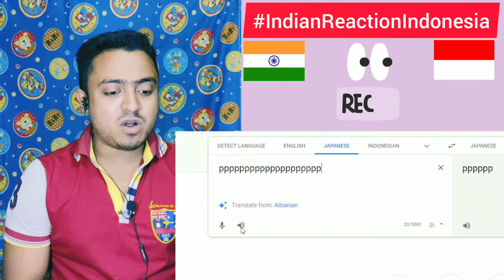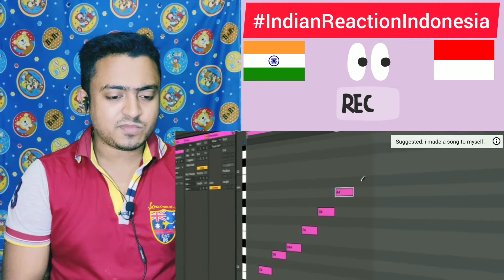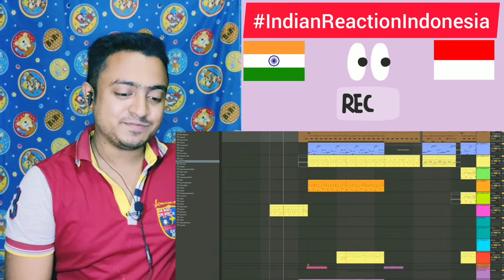What Is P By Heiakim | INDIAN Reaction!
👉 This Video Is 💥 What Is P By Heiakim | INDIAN Reaction! 💥 👈

⏰ Everyday Video Launch At = { 7 P.M. - 10 P.M. } & { 8 A.M. - 10 A.M. } 🕙 (IST) 👨‍👩‍👧‍👧

🤗 MY MAIN MOTO IS TO CONNECT THE WHOLE WORLD 🤗

🙂 Hi Guys, My Name Is Debjit Banik & I'm From 🇮🇳 India 🇮🇳. Here I Will Do My Own Reactions Toward All Other Countries Videos 🙂

💕 Top 🔥 TREND 🔥 Topics To REACT 💕

👉 (1) SUGGESTING
👉 (2) FOOD
👉 (5) TIKTOK
👉 (6) FUNNY CLIPS
👉 (7) COVER SONG
👉 (8) ARMY & COMPARISON
👉 (9) FESTIVALS
👉 (10) TOP 10 FACTS
👉 (11) HISTORY & GEOGRAPHY
👉 (12) GAMES

    🔥 [ DeBTeQDrOiD BaNdA ] 🔥

[ Join My FB Group : DeBTeQDrOiD BaNdA ]

🌹 You Can Add CC To My Every Videos : Just Tap On Add Subtitles Option

🌹 If U Want To Suggest Me The Topic To React Soon & Also To Mention Their Name On My Video, U Can Donate Me, My Account No. : PayPal

🌹 You Can Share My Every Videos To Everywhere Without Any Copyright

🔔 DeBTeQDrOiDBaNdA's Goal Is To Credit The Original Links To The Content Featured In Its Shows.

🧁 Intro Sound : "HEUX - Cuphead [Electronic]"

(1) 🇰🇭 Cambodia 🇰🇭
(2) 🇮🇳 India 🇮🇳
(3) 🇻🇳 Vietnam 🇻🇳
(4) 🇵🇰 Pakistan 🇵🇰
(5) 🇹🇭 Thailand 🇹🇭
(6) 🇧🇩 Bangladesh 🇧🇩
(7) 🇰🇿 Kazakhstan 🇰🇿
(8) 🇩🇰 Denmark 🇩🇰
(9) 🇸🇪 Sweden 🇸🇪
(10) Karen
(11) 🇮🇩 Indonesia 🇮🇩
(12) 🇵🇭 Philippines 🇵🇭
(13) 🇳🇵 Nepal 🇳🇵
(14) 🇹🇷 Turkey 🇹🇷
(15) 🇲🇻 Maldives 🇲🇻
(16) 🇲🇾 Malaysia 🇲🇾
(17) 🇯🇵 Japan 🇯🇵
(18) 🇬🇵 Guadeloupe 🇬🇵
(19) 🇵🇦 Panama 🇵🇦
(20) 🇦🇺 Australia 🇦🇺
(21) 🇦🇿 Azerbaijan 🇦🇿
(22) 🇲🇲 Myanmar 🇲🇲
(23) 🇵🇱 Poland 🇵🇱
(24) 🇳🇴 Norway
(25) 🇱🇦 Laos 🇱🇦